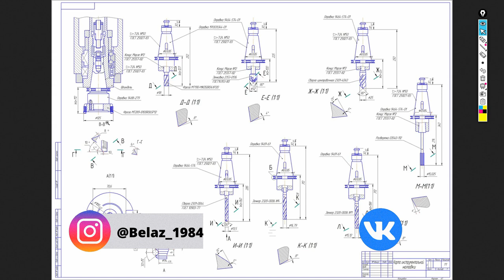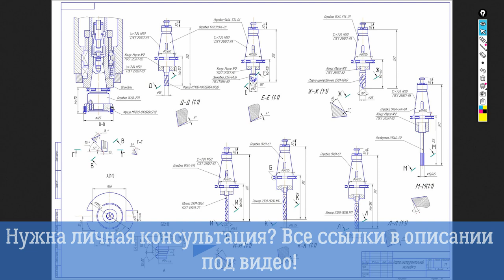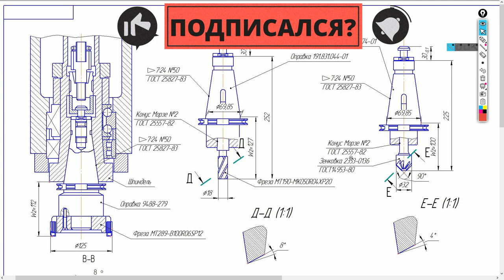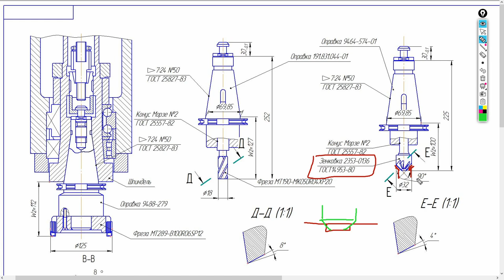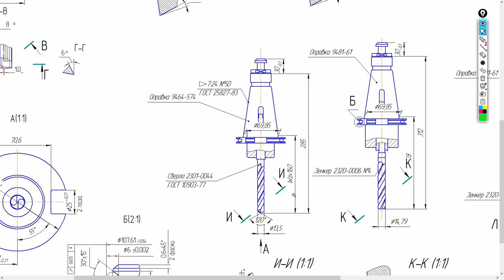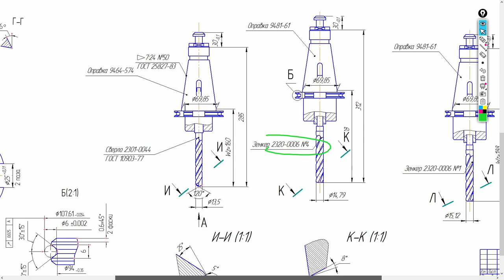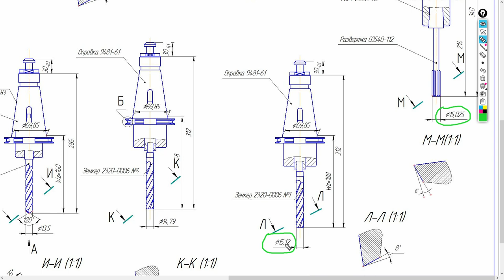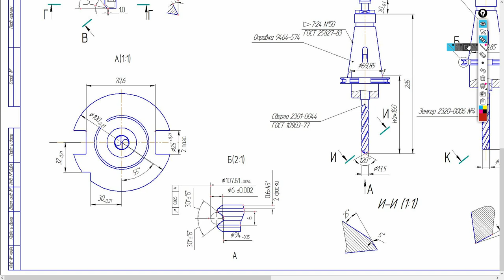Инструментальная наладка станка с ЧПУ, оснащенного сверлильно фрезерной головкой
Сегодня поговорим и рассмотрим инструментальную наладку станка с ЧПУ. Данный станок оснащен сверлильно-фрезерной головкой, которая позволяет значительно расширить возможности данного обрабатывающего центра с ЧПУ.
Сегодня опять у нас на повестке станки ЧПУ, ведь не зря чпу станок занял почетное место в цеха наших заводов на просторах бывшего СССР. Впервые, когда я увидел станок с чпу, это было просто видео и было впечатляюще. К стати тогда это был фрезерный станок с чпу, он просто фрезеровал плоскость детали по определенному контуру. Тогда уже мне было известно, что такое инструментальная наладка, ведь наладка чпу входило в объем нашей курсовой работы на курсе технологии машиностроения. Честно сказать, обучение чпу у нас было слабенькое, ведь в годы моего обучения программирование чпу было еще весьма новым направлением машиностроительной облости и металлообработки в целом. В рассматриваемой инструментальной наладке есть как сверление металла, так и зенкерование. Будем рассматривать какое отверстие под зенкерование необходимо иметь и какой слой металла оставить. Пожалуй самое популярная связка работы осевого инструмента сверление зенкерование отверстий. И когда припуск на зенкерование достаточный, то все получается. Дальше необходимо делать развертывание и отверстие готово. Припуск под развертывание оставляем совсем не большой. С этого начинается наладка станка с чпу, но этим не ограничивается. Просто такое проектирование помогает увидеть какой режущий инструмент необходим для сверления отверстий и улучшения его качества.